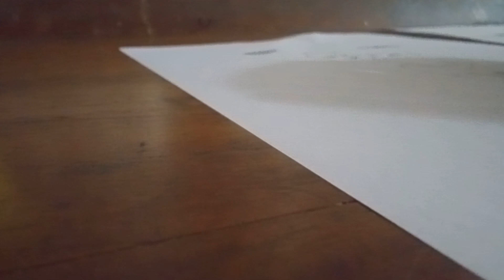Striker official mascot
The 1994 World Cup was hosted by the United States,
Mascot name was Striker.

There was a revolutionary development in 1994,
when the United States public voted for their tournament's
mascot. Their choice was Striker the World Cup Pup - a dog
kitted out in the host's red, white and blue  with a competition logo sdisplayed
on his shirt.

In this movie Home after they went to the soccer kicked up
with Tip & Oh get taken of 120000 Milion people in this game
followers by per game.

Brazil were crowned as the fourth World Cup title
they defeating Italy 3-2 in a peantly shoot-out at
the Rose Bowl in Pasadena, California after to 0-0
It was the first time in final of penalties

Brazil won the World Cup at fourth title.